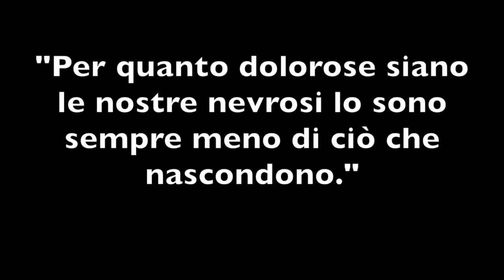Il Convitato di Pietra, Lisa Morpurgo -- Recensione & Riflessioni | Ania Viero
Buon giorno a tutti&tutte! :D
Ecco il mio primo video della mia nuova rubrica "LEGGERE". Incominciamo con un´opera che io considero "iniziatica": "Il convitato di pietra" di Lisa Morpurgo!
È un libro che consegna ai suoi lettori un´opera con un pensiero scientifico, rivoluzionario In questo video troviamo alcune riflessioni riguardo all´autrice, al (suo) mondo astrologico e ad alcune riflessioni per tutti! Vi mando un saluto!

Ania